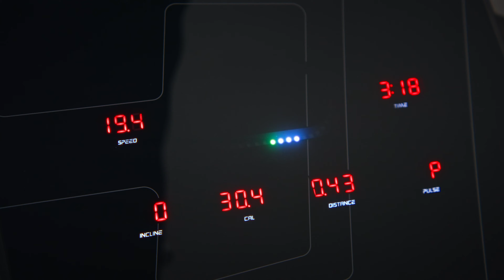Bieżnia elektryczna HS-3500LB I Hop Sport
Bieżnia elektryczna HS-3500LB Runair to profesjonalny sprzęt fitness stworzony z myślą o domowym użytkowaniu. Dzięki niej zadbasz o swoją formę bez wychodzenia z domu, wzmocnisz ciało i zrzucisz zbędne kilogramy w mgnieniu oka.

Bieżnia Runair jest napędzana silnikiem DC o mocy 3,5 HP, który pozwala na bieg o prędkości do 20 km/h. Komputer treningowy z wielofunkcyjnym wyświetlaczem oraz możliwością łączenia się z dedykowanymi aplikacjami FitShow i Kinomap monitoruje wszystkie niezbędne parametry
i oferuje dostęp do szerokiej gamy programów treningowych.

Model HS-3500LB Runair posiada również system amortyzacji wstrząsów, który skutecznie chroni twój kręgosłup i stawy przed nadmiernym obciążeniem. Oprócz tego do bieżni treningowej HS-3500LB
Runair dołączyliśmy pas telemetryczny, który który pozwoli Ci na bieżące śledzenie twojego pulsu.

Nie zwlekaj i już dzisiaj zacznij swój trening z Hop-Sport!

📢📢 Kilka słów o nas:

 ❇️ Kim jesteśmy?
Jesteśmy firmą z ugruntowaną pozycją na rynku, która od wielu lat zajmuje się sprzedażą sprzętu fitness i sprzętu siłowego do domowego użytku. Nasz zespół stale się powiększa i podnosi swoje kompetencje, a wszystko po to, aby sprostać oczekiwaniom naszych klientów już w 10 krajach Europy!

❇️ Co robimy?
Od 2003 roku pomagamy ludziom takim jak Ty wdrażać codzienną aktywność do swojego życia, oferując bezpieczny i wytrzymały sprzęt do ćwiczeń. Słuchamy głosu naszych klientów, śledzimy trendy rynkowe i nieprzerwanie wdrażamy do oferty nowe produkty. Potwierdzeniem naszych starań w zapewnienie Ci najwyżej jakości produktów są tytuły oraz nagrody przyznane przez niezależne instytucje i podmioty reprezentujące konsumentów.

❇️ Jaka idea nam przyświeca?
Kierując się naszym mottem: „Stay Active” staramy się propagować zdrowy styl życia i aktywność fizyczną w wielu formach. Szeroki wybór asortymentu sprosta oczekiwaniom każdego, niezależnie od wieku, stopnia sprawności, czy doświadczenia treningowego. Bądź szczęśliwszy, pewniejszy siebie, zdrowszy i wejdź do świata sportu razem z Hop-Sport!

Chciałbyś nas lepiej poznać? 👀